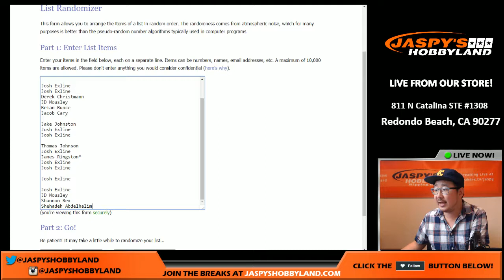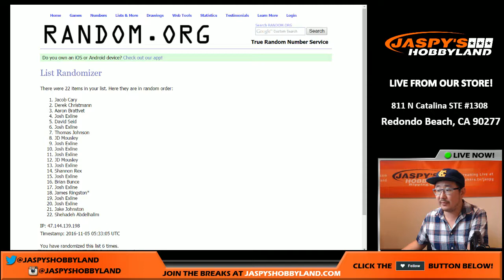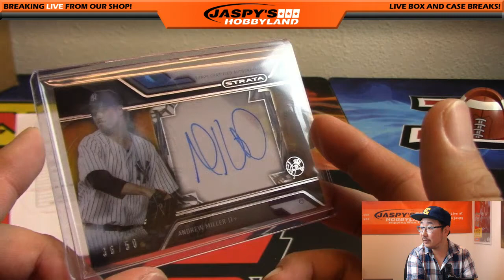11/04/16 [RANDOMIZER] #4 - 2014 Topps Five Star MLB Baseball